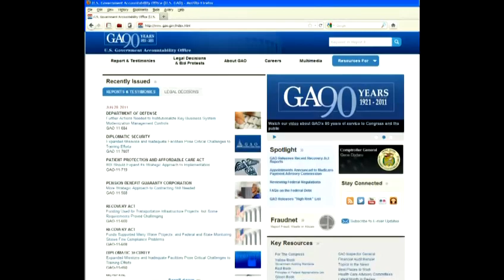GAO: Facebook Welcome Message from Comptroller General Dodaro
A welcome message to visitors of GAO's official Facebook page from U.S. Comptroller General Gene Dodaro.